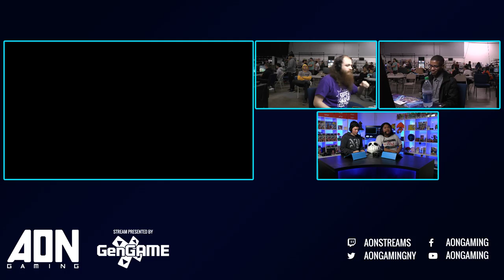AON #046 - Cyberman65 (Dark Pit) Vs Mr. Mojo Risin (Donkey Kong) Winners Quarters - Smash Ultimate